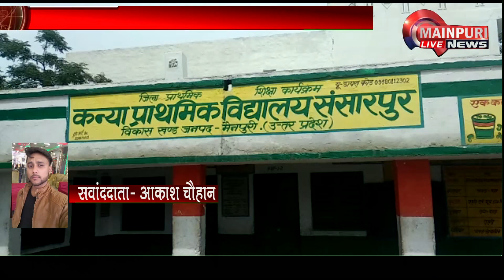शौचालय निर्माण में लगाई जा रही घटिया सामग्री,मामले की जांच कराई जाने की कही गयी बात